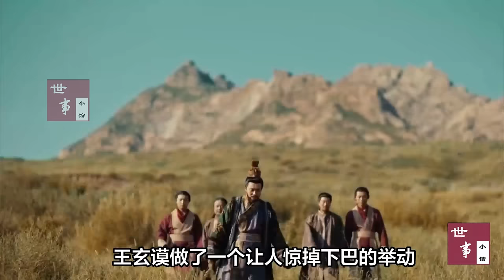南北朝全史（1）：刘裕篡晋，权臣废少帝，皇室宫廷斗争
在南北朝，做皇帝是个高危职业，无论是名震天下的雄主，还是淫乱后宫的无道昏君，都随时可能被出其不意的干掉。